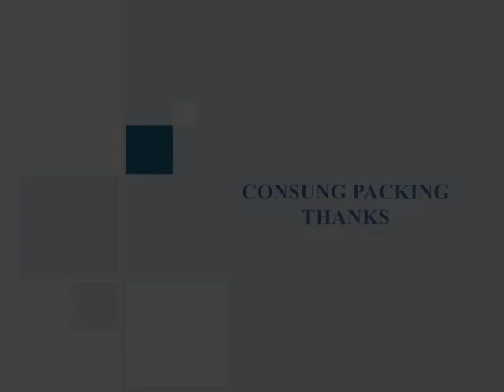automatic cold glue labeling machine for glass bottle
Skype: rosezhen002
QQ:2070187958